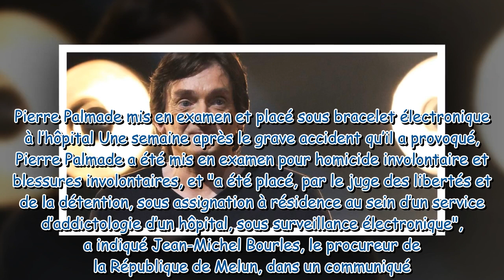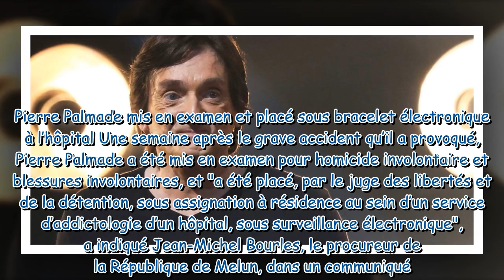Accident de Pierre Palmade : l'état de santé du petit garçon de 6 ans et de son père dévoilés par la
Accident de Pierre Palmade : l'état de santé du petit garçon de 6 ans et de son père dévoilés par la famille